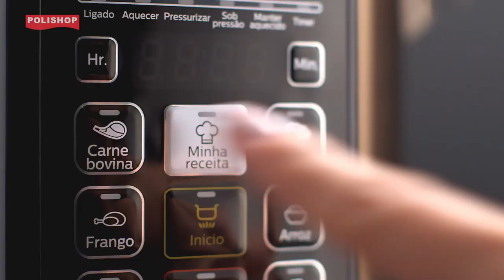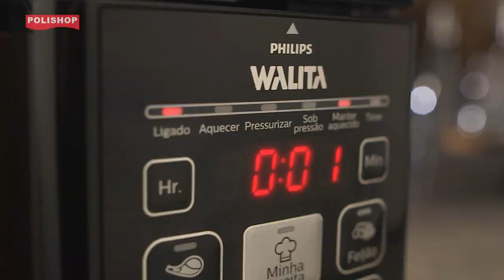Panela De Pressão Elétrica Viva Digital Philips Walita | Polishop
Receitas macias, suculentas e deliciosas à sua espera, todos os dias! ou ligue 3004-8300 (custo de ligação local).

Imagine chegar em casa após um longo dia de trabalho e encontrar o jantar pronto, saboroso e quentinho à sua espera! A panela de pressão Viva Digital Philips Walita é a solução que garante receitas suculentas, deliciosas e mais saudáveis, todos os dias!

Graças ao timer com programação de 24 horas, basta você escolher sua receita favorita, colocar os ingredientes pela manhã e encontrar um delicioso jantar quando retornar! Que tal um lombo suíno macio e suculento? Ou um incrível creme de legumes? Ou então um delicioso doce de abóbora para a sobremesa de toda a família? Com a Viva Digital, é só escolher!

E tudo isso com mais tranquilidade, porque ela conta com Sistema Inteligente de 8 níveis de segurança, para preparar suas refeições de forma mais rápida, prática e segura! Sua única preocupação será servir os melhores pratos!

Sua família vai saborear carnes, aves, peixes, legumes, sopas e até deliciosos pudins para a sobremesa sempre perfeitos, sem ressecar e sem passar do ponto, graças a cada um de seus programas automáticos!

Arroz com seu tempero em incríveis 3 minutos, carnes macias que desmancham na boca, feijão fresquinho e delicioso todos os dias. E sempre com total tranquilidade, porque ela avisa quando estiver pronto!

Seu recipiente interno tem capacidade de até 5 litros, é antiaderente e pode ser facilmente removido para uma limpeza mais rápida. Viva Digital ainda conta com um livro de receitas para você impressionar a família, os amigos e deixar todos com um gostinho de quero mais!

Elegante e com um design moderno, ela foi pensada para facilitar o seu dia a dia, sem a necessidade de usar o fogão e deixando os alimentos macios e muito mais suculentos!

A panela de pressão Viva Digital tem a qualidade, tradição e 2 anos de garantia Philips Walita!